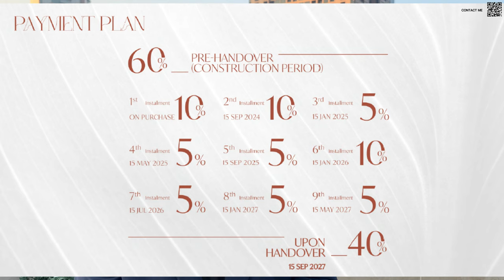Ghaf Woods: Discover Dubai's Serene Forest Community Apartments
Explore the tranquility of Ghaf Woods, Dubai's newest forest community offering serene apartment living. In this video, we take you inside Ghaf Woods, a unique residential development where nature meets luxury. Discover the lush green surroundings, state-of-the-art amenities, and beautifully designed apartments that make Ghaf Woods a one-of-a-kind living experience in Dubai.

Join us as we uncover why Ghaf Woods is the perfect retreat for those seeking peace and comfort amidst the bustling city.